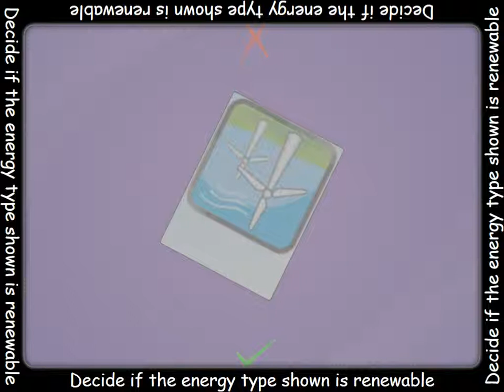SMART Table Activity - Renewable Energy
Students know how to identify resources from Earth that are used in everyday life and understand that many resources can be conserved. Look at solar, wind power etc and identify what machines are used to turn them into energy.